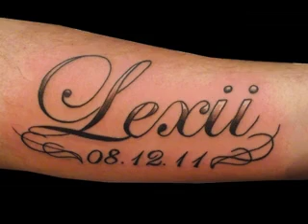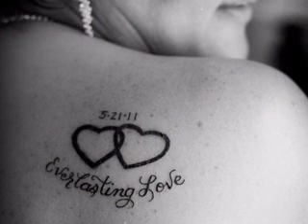Ideas Fecha de tatuajes y fotos de diseño